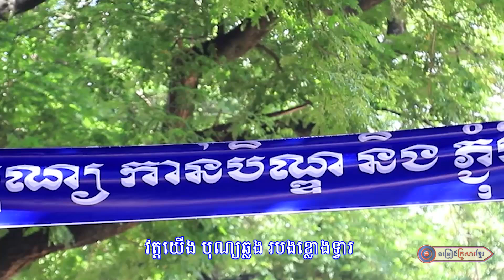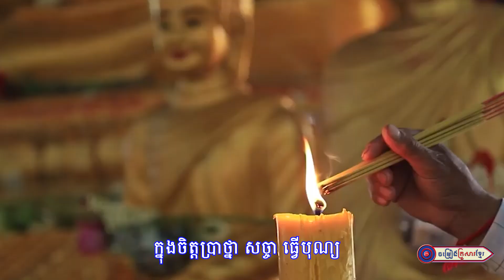ស្រណោះខែភ្ជុំបិណ្ឌ || លោក ឆាលី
សូមអញ្ជើញទស្សនា
បទ ៖ ស្រណោះខែភ្ជុំបិណ្ឌ
និពន្ធទំនុកច្រៀងដោយ ៖ លោក ភួង សុគន្ធ
ច្រៀងដោយ ៖ លោក ឆាលី
លំនាំបទ ៖ រាត្រីរនោច
ផលិតដោយ​​ ៖ KFS